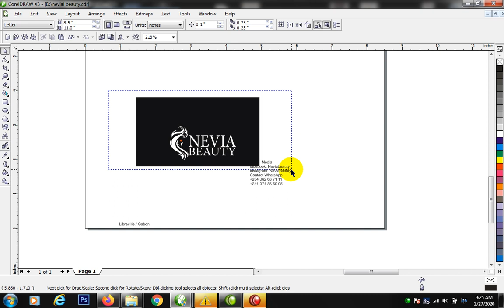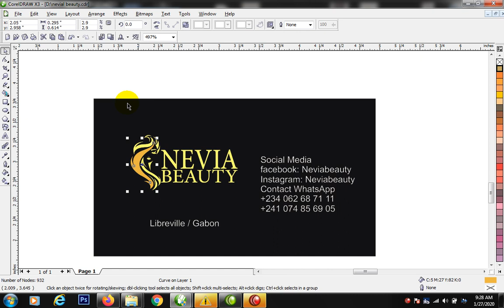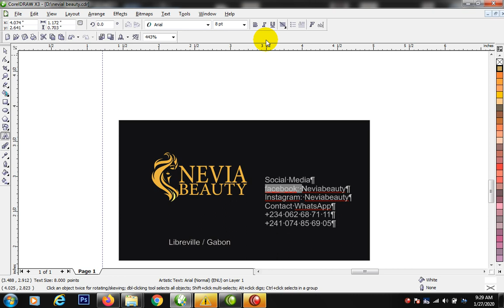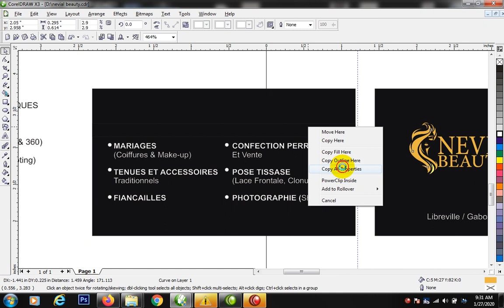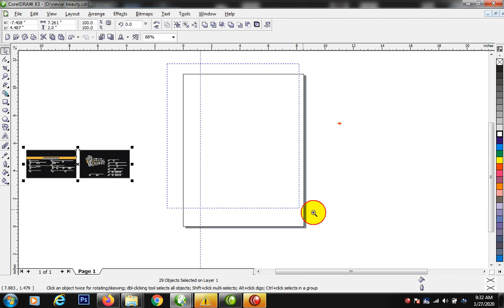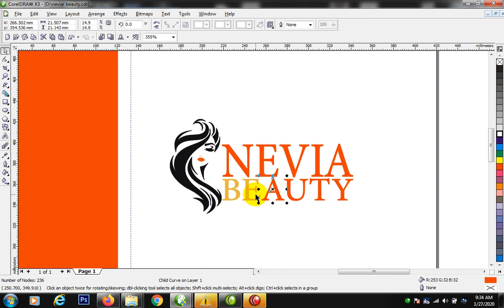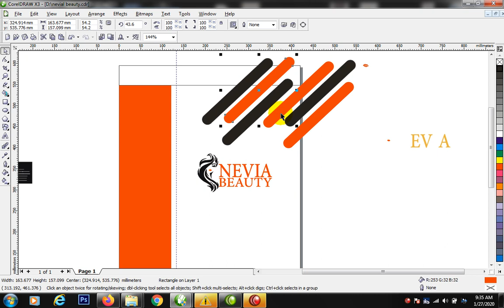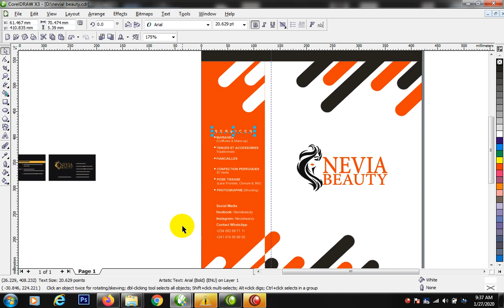CLASSY BEAUTY CARD & PAPER BAG IN CDR